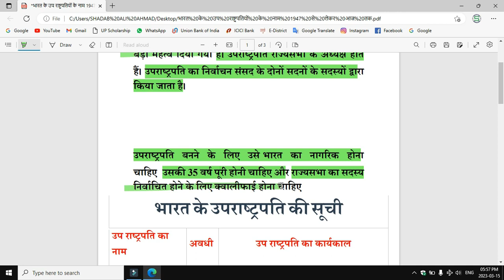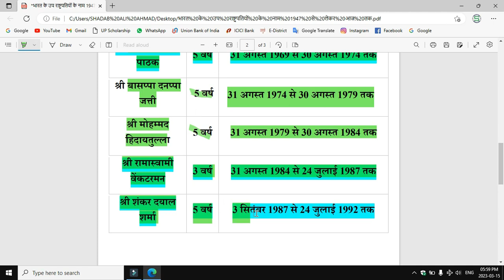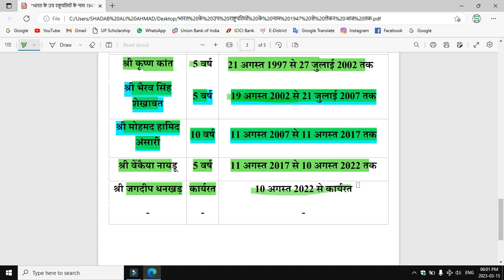भारत के सभी उपराष्ट्रपति के नाम एवं कार्यकाल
उपराष्ट्रपति
Vice President
जगदीप धनखड़
राधाकृष्णन
हामिद अंसारी